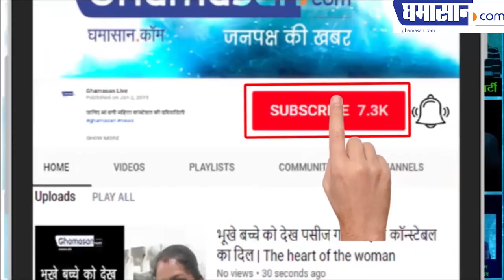Facts you don't know about DABANGG Khan | Bollywood 'BHAIJAAN Salman Khan' Likes 'Black Color'..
Salman Khan is busy shooting for his upcoming film DABANGG 3, Meanwhile, news has emerged. We have often seen that Khan Khan is often seen in jeans and T-shirts, he is seen wearing a shirt with formal clothes or jeans. One thing to note is that their clothes are black because Salman Khan does not like any color other than black color.